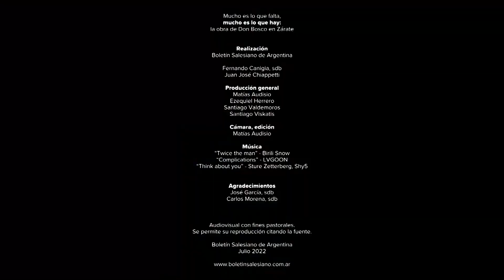Mucho es lo que falta, mucho es lo que hay: la obra de Don Bosco en Zárate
💪 Frente al hambre, la falta de trabajo y de educación: ollas populares, oficios y comunidad.

🙌 Así se vive en la obra de Don Bosco en Zárate, provincia de Buenos Aires, donde la comunidad lleva adelante una red de comedores que alimenta cada día a unas ochocientas personas; un centro de formación profesional que hace décadas prepara a los jóvenes para el mundo del trabajo; oratorios, grupos juveniles y capillas donde niños y adolescentes pueden sentirse en familia; y desde hace unos años, el Hogar de Cristo, hogares convivenciales para personas que quieran salir de las adicciones.

💬 “Estar en favor de los pibes más pobres y abandonados, dando una respuesta educativa, humana, integral. No tiene mucha vuelta. Esto es salesiano hasta la médula. En lo pequeño, lo sencillo, lo de todos los días, uno está siguiendo a Jesús. Eso nos da mucha fuerza”, sintetizan los salesianos José García y Carlos Morena.

👍 ¿Te gustan los contenidos del Boletín Salesiano? Hacé una colaboración de una forma fácil y segura

Boletín Salesiano de Argentina
Material de uso pastoral. Se autoriza su difusión citando la fuente.